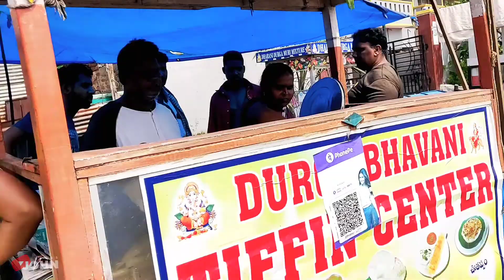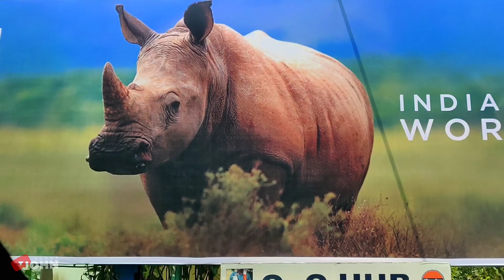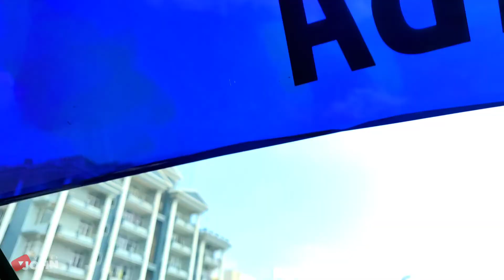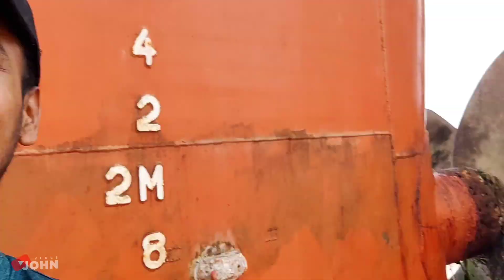VISHAKAPATNAM (Vizag)🏖️ Travel Vlog | John Paul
YouTube Music:

 • Limujii - xii

Music | Next by Declan DP

🎵 Track Info:

Title: Next by Declan DP